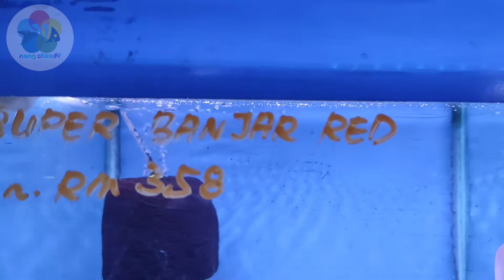Arowana cacat/istimewa"lihai fengshui"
Arowana dianggap unik pada penggemar ikan arowana/kelisa terutamanya pada masyarakat cina.Dikatakan Ikan naga/kelisa/arowana yg lebih unik atau mempunyai ciri keunikan tersendiri ikan tersebut boleh membawa tuah atau fengshui yg baik.

Kita amat beruntung kerana mempunyai khazanah negara "ikan kelisa emas"
(malaysian blue base golden arowana) yg amat berharga dan ianya spesis terancam serta menjadi tumpuan pd pemasaran atau penggemar/pengumpul/hobi ikan kelisa/arowana.